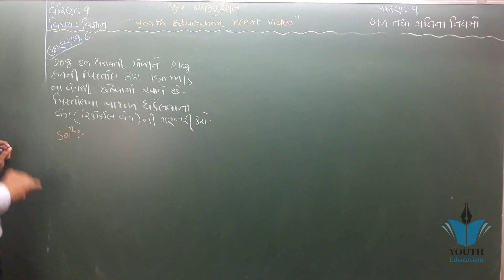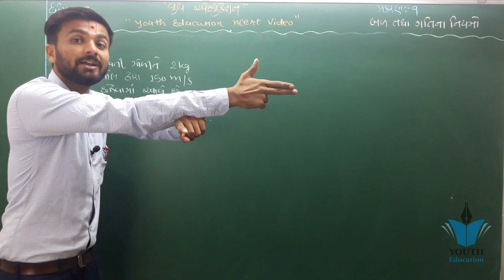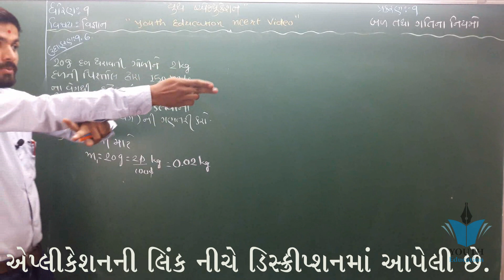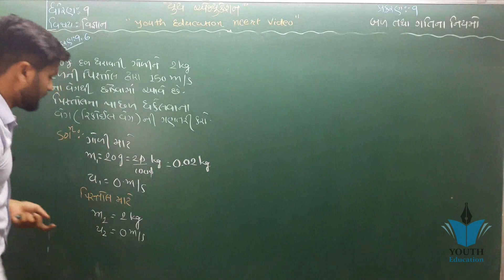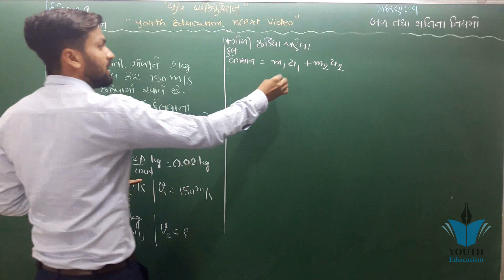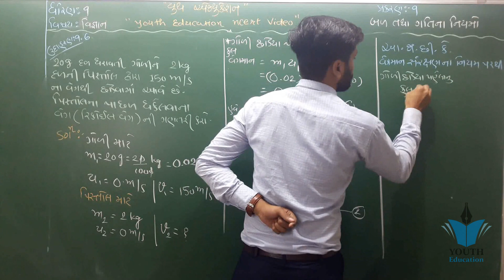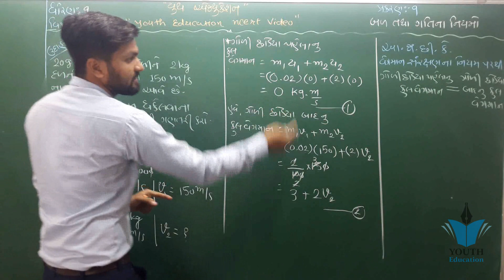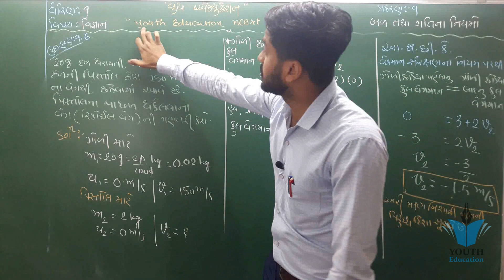std 9 Science ch 9 (બળ તથા ગતિના નિયમો ) ભાગ 14 NCERT Course in Gujarati - By : Sahil Vekariya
std 9 Science ch 9 (બળ તથા ગતિના નિયમો ) ભાગ 1 NCERT Corse in Gujarati - By : Sahil Vekariya

NCERT BASED SCIENCE Std.-9 (CH.9)

Force and Laws of Motion - ep01 - BKP | class 9 science physics chapter 9 in hindi NCERT summary

FORCE AND LAWS OF MOTION (FULL CHAPTER) | CLASS 9 CBSE

9 Science Chapter-9 "બળ તથા ગતિના નિયમો" bad tatha gatina niyamo Gujarati medium vigyan

Motion Class 9 Science Chapter 8 Physics CBSE NCERT KVS

NCERT Class 9 History Chapter 1 | The French Revolution in Hindi - Part 1

Class 9 Force and Laws of Motion Science Chapter 9 explanation in Hindi, Question Answers

Chapter 9: Force and Laws of Motion | CBSE NCERT Class 9 IX Physics | Theory + Solved Examples

Force and Laws of Motion [ Complete Chapter Class 9 ]

WORK AND ENERGY (FULL CHAPTER) |CLASS 9 CBSE

Motion Class 9 (part 1) - NCERT CBSE Class 9 Science chapter 8 - Explanation, numericals solutions

Archimedes Principle - Pressure and Thrust from Gravitation(Chapter 9):CBSE Class 9 Science(Physics)

ધોરણ-૯ વિજ્ઞાન - પ્રકરણ-૯ બળ અને ગતિ ના નિયમો - ૩

MOTION CHAPTER- CLASS 9 CBSE

GRAVITATION (FULL CHAPTER WITH NUMERICALS) | CLASS 9 CBSE

ધોરણ-૯ વિજ્ઞાન - પ્રકરણ-૭ સજીવોમાં વિવિધતા - ૧

Sound - Science Topic for gpsc_UPSC_Class-9

NCERT based SCIENCE std.9

STD 9 | SCIENCE | CH 4 | PART 1 | NCERT | GUJARATI MEDIUM | BY VAMJA EDUCATION

NCERT based SCIENCE std.-9 ch.8 - MOTION (PART-1)

NCERT based SCIENCE std.- 9 CHAPTER-10

NCERT based SCIENCE, std.-9, Chapter-10 (PART-2)

Std 9 Science IMP NCERT || Std ix Science imp paper solution NCERT || Dipak

Wild Life of India વન્ય જીવન GSEB Social Science Std.9 ch.18 @Vasant Teraiya

STD.9 | SCIENCE | CHAPTER 8:-MOTION | GUJARATI | Easy to Learn

Work and Energy Gujarati

STD 9 | SCIENCE | CH 3 | PART 1 | NCERT | GUJARATI MEDIUM | BY VAMJA EDUCATION

NCERT based SCIENCE std.9 CHAPTER -8 (PART-2)

std 9 Science ch 8 (ગતિ) ભાગ 10 NCERT Corse in Gujarati - By : Chintak Polara

Drainage Syatem જળપરિવાહ GSEB Social Science std.9 Ch.15 @Vasant Teraiya

Std 9 maths ch 8 ભાગ 8 (સ્વાધ્યાય 8.1 (4)) ધોરણ ૯ ગણિત પ્રકરણ 8 ચતુષ્કોણ : By - Bhavin Dudhat

मानव प्रजनन – Part 1 – Human Reproductive System – Hindi

std 8 Science Chapter-9 "પ્રાણીઓમાં પ્રજનન pranioma prajanan" Gujarati medium vigyan

NCERT based SCIENCE std.-9, chapter-5(part-1)

9 Science Chapter-7 "સજીવોમાં વિવિધતા" sajivoma vividhata Gujarati medium vigyan

8 Science Chapter-9 "પ્રાણીઓમાં પ્રજનન" pranioma prajanan gujarati medium vigyanSTD 9 | SCIENCE | CH 1 | PART 1 | NCERT | GUJARATI MEDIUM | BY VAMJA EDUCATION

India : Location, Geological structure ભારત:સ્થાન અને ભુપ્રુષ્ઠ Social Science Std.9 Ch.13

9 Science Chapter-12 "ધ્વનિ" Dhwani Gujarati medium vigyan

Science Standard 5 Semester 2 Chapter 9 Jameen Episode 1

Climate and its impact factors Geography in Gujarati

STD 9 | SCIENCE | CH 2 | PART 1 | NCERT | GUJARATI MEDIUM | BY VAMJA EDUCATION

STD 9 Samajik Vigyan Chap 02

Social Science Std 9 part 1||સામાજીક વિજ્ઞાન ધોરણ 9 ભાગ-1

GSB-Gujarati-Science-Standard 9

STD 9 | SCIENCE | CH 4 | PART 2 | NCERT | GUJARATI MEDIUM | BY VAMJA EDUCATION

std 9 Science Chapter-6 "પેશીઓ peshio" Gujarati medium vigyan

Fundamental Unit of Life Class 9 Science Chapter 5 Biology CBSE NCERT KVS

std-9 gujarati kavita-3 પછી શામડિયોજી બોલિયાં

Putravadhu Nu Swagat | Std 9 Gujarati | Gujarati Poem | Gujarati Kavita | Makrand Dave | Kavya

Gravitation Gujarati

Std 9 Gujarati IMP NCERT || Std ix Gujarati imp paper solution NCERT || Mayur

STD-5 Gujarati Chapter-9 Kadar

std 9 science | chapter 3 | atoms and molecules | ncert science gujarati medium

NCERT based SCIENCE std.9 chapter-14
Class 9: Science (Chapter 10: Gravitation)
Pranipeshi nu vargikaran - 9th Science

ધોરણ-૯ વિજ્ઞાન - પ્રકરણ-૧૫ અન્નસ્ત્રોતમાં સુધારણા - ૧ (Std.-9 SCIENCE)